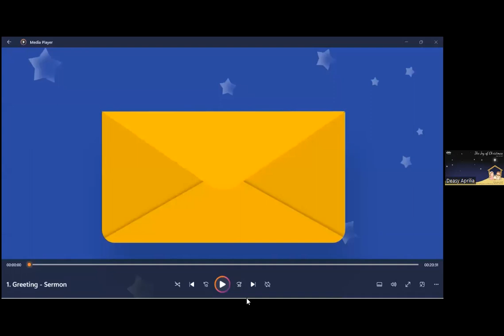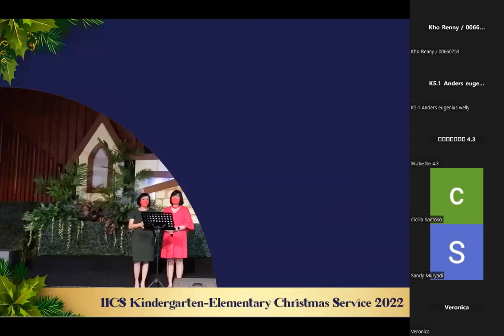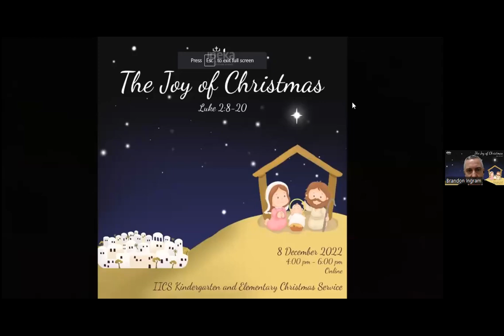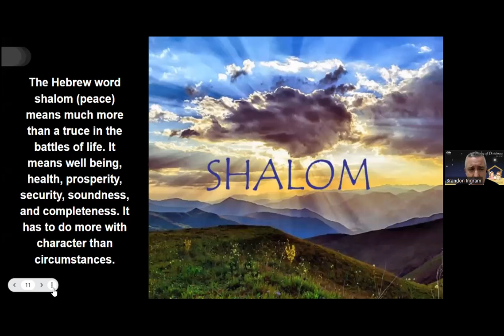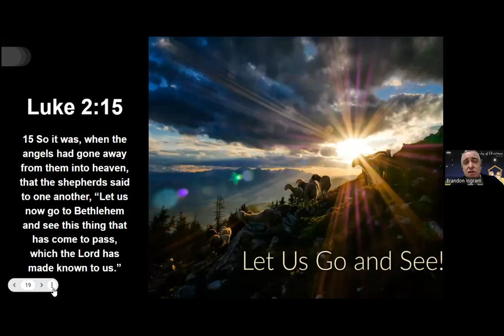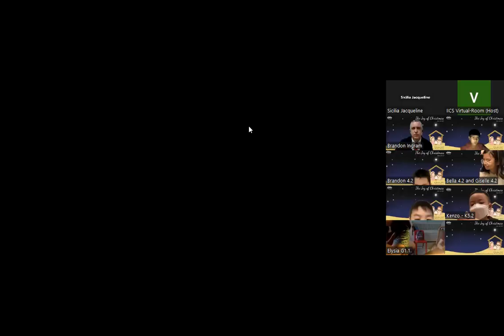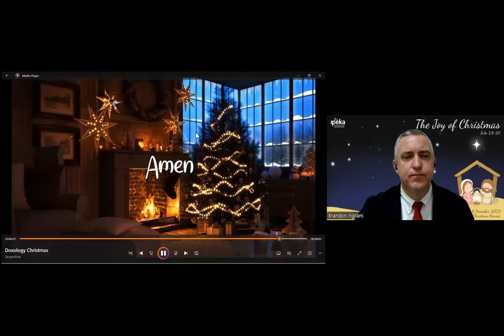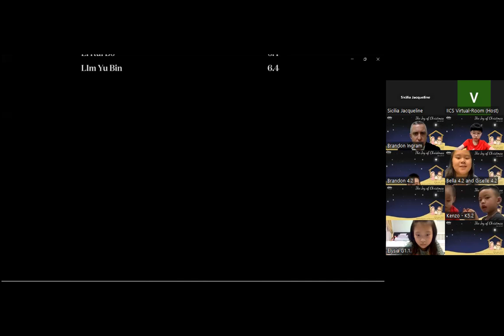Parents Christmas Service 2022